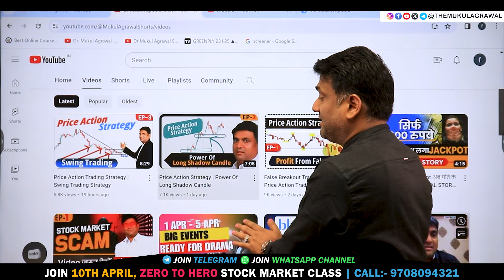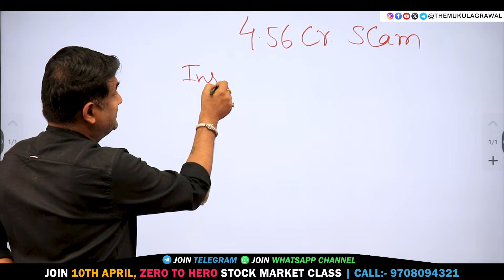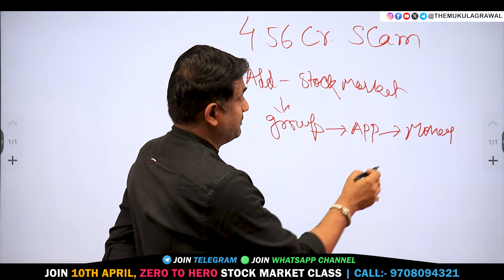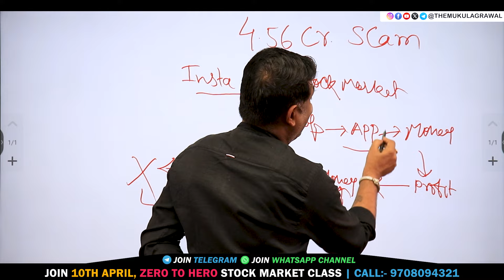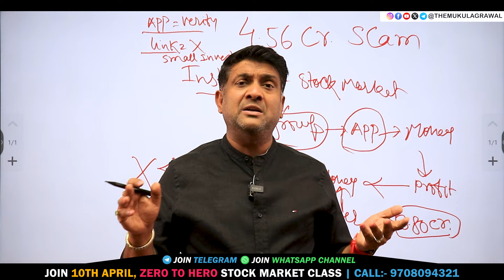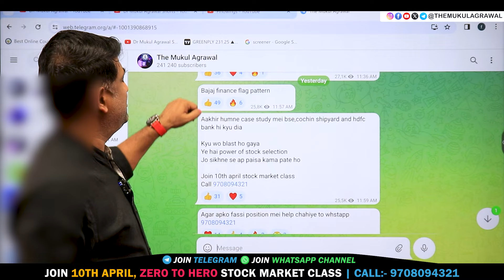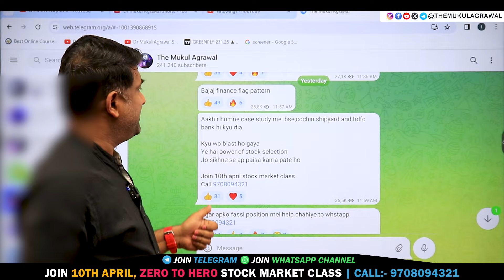LADY के साथ 4.56 crore का Stock Market SCAM | Stock Market Scam Story